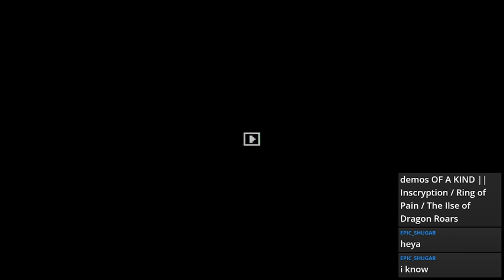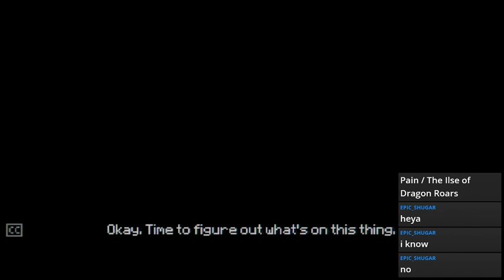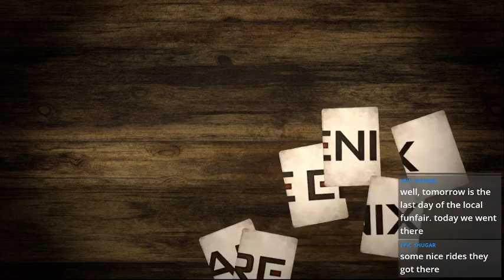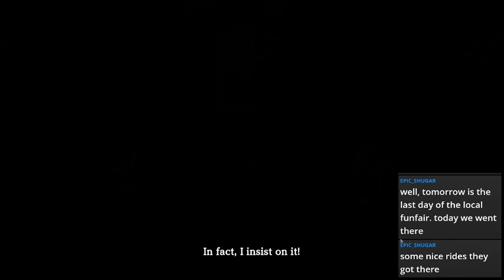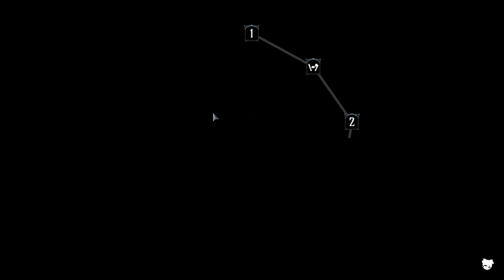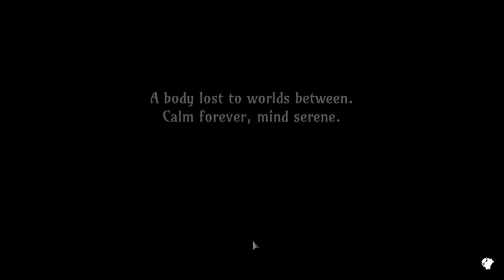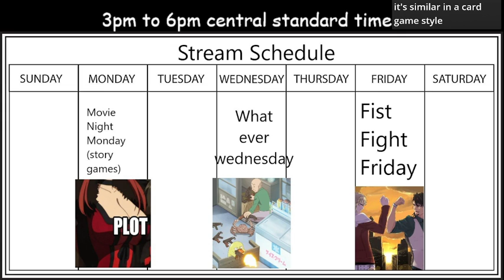THREE demos OF A KIND || Inscryption / Ring of Pain / The Ilse of Dragon Roars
Dragonic tries some demos and talks about his view point on card games -- Watch live
0:00 prestream
0:30 true start
4:08 Inscrytion
46:00 Voice of Cards:  The Ilse of Dragon Roars
1:27:30 break
1:31:23 V.O.C continues
2:05:20 Ring of Pain
2:27:30 Thoughts and opinions about the state of card games